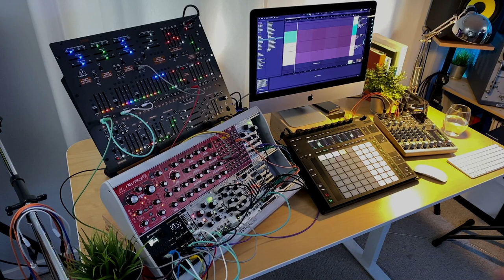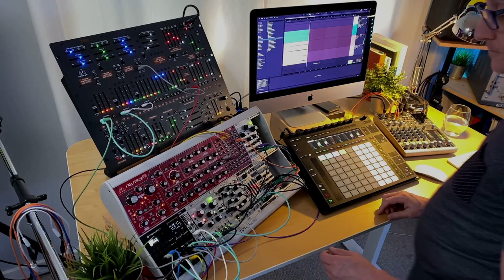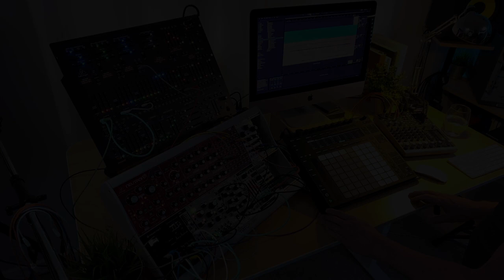Behringer 2600 Mutable Instruments Beads & Marbles Ambient Improvisation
Mutable Instruments Marbles drives the rhythm of this piece and provides the melodic material that is being voiced by the Mutable Instruments Beads in wavetable mode. Beads is given an envelope from the Klavis Quadigy to provide dynamics. The Behringer 2600 and Neutron are getting their gates from Marbles and their melodies from O&C Quantermain tracks 1 & 2 using the Turing Machine mode. Make Noise Maths modulates the wavetable position in Beads. Ableton Live 11 is providing the master clock as well as controlling the CVs that alter various Turing Machine parameters. All effects are added at the time of performance in Ableton Live.